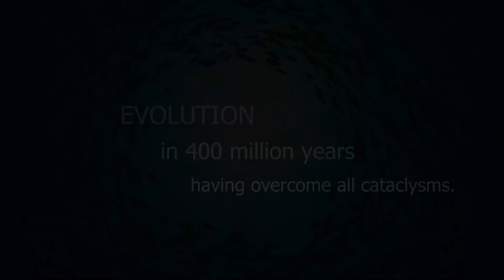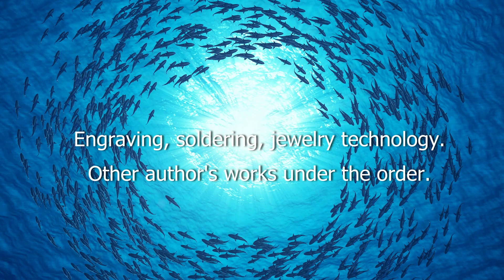Cuffinks from fossil teeth of prehistoric shark